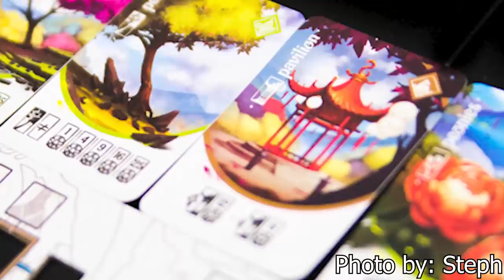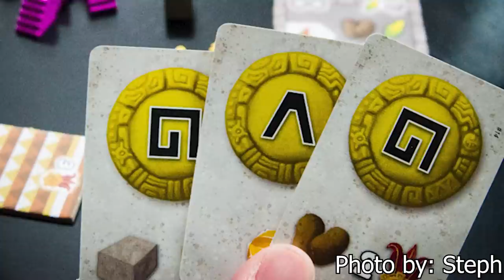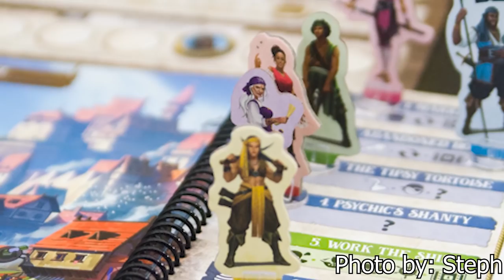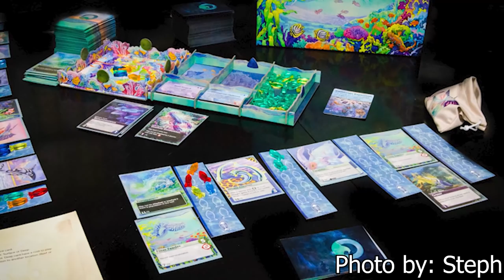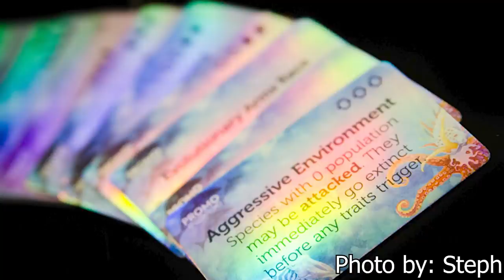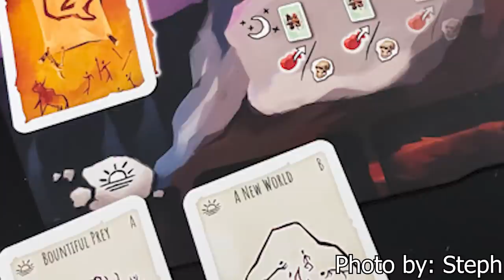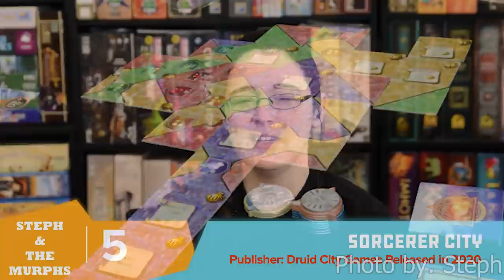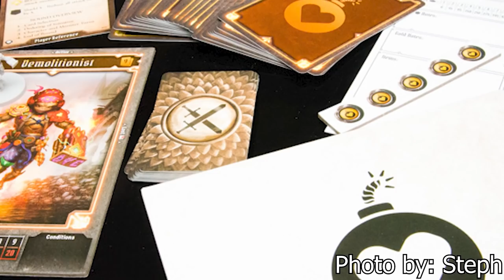BoardGameGeek Top 10 vs 10 - Games of 2020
The BoardGameGeek Top 10 vs 10 is back! Join Steph, Mike and Nick as they go through the top 10 Board Games of 2020 on BoardGameGeek and give you their combined top 10.

Games discussed:
0:00 Intro
3:46 BGG No. 10 - King of Tokyo: Dark Edition - Richard Garfield - IELLO

5:46 Steph and the Murphs No. 10 - Gods Love Dinosaurs - Kasper Lapp - Pandasaurus Games

8:43 BGG No. 9 - Tang Garden - Francesco Testini & Pierluca Zizzi - ThunderGryph Games

11:16 Steph and the Murphs No. 9 - Tawantinsuyu - Dávid Turczi - Board&Dice

13:53 BGG No. 8 - Forgotten Waters - Isaac Vega, J. Arthur Ellis & Mr. Bistro - Plaid Hat Games

16:21 Steph and the Murphs No. 8 - Oceans - Nick Bentley, Brian O'Neill, Ben Goldman & Dominic Crapuchettes - North Star Games

19:34 BGG No. 7 - Viscounts of the West Kingdom - Shem Phillips, S J Macdonald - Garphill Games & Renegade Games

21:48 Steph and the Murphs No. 7 - Paleo - Peter Rustemeyer - Hans im Glück

24:35 BGG No. 6 - Oceans - Nick Bentley, Brian O'Neill, Ben Goldman & Dominic Crapuchettes - North Star Games

26:02 Steph and the Murphs No. 6 - Rajas of the Ganges: The Dice Charmers

29:16 BGG No. 5 - Calico - Kevin Russ - Flatout Games & AEG

32:16 Steph and the Murphs No. 5 - Sorcerer City - Scott Caputo - Druid City Games

36:25 BGG No. 4 - Tekhenu: Obelisk of the Sun - Daniele Tascini & Dávid Turczi - Board&Dice

40:22 Steph and the Murphs No. 4 - Calico - Kevin Russ - Flatout Games & AEG

41:53 BGG No. 3 - Eclipse: Second Dawn for the Galaxy - Touko Tahkokallio - Lautapelit.fi

43:35 Steph and the Murphs No. 3 - Gloomhaven: Jaws of the Lion - Isaac Childres - Cephalofair Games

46:18 BGG No. 2 - On Mars - Vital Lacerda - Eagle-Gryphon Games

48:47 Steph and the Murphs No. 2 - My City - Reiner Knizia - KOSMOS

51:48 BGG No. 1 - Gloomhaven: Jaws of the Lion - Isaac Childres - Cephalofair Games

53:36 Steph and the Murphs No. 1 - Lost Ruins of Arnak - Min & Elwin -Czech Games Edition